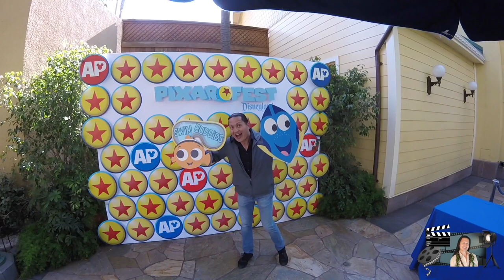HELIOS HOLLYWOOD VLOG #65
HELIOS here! Join me as I venture throughout Hollywood, as well as take a trip to DISNEYLAND to enjoy PIXAR FEST, and take on the AP CHURRO CHALLENGE!!!

Share my HELIOS HOLLYWOOD L.I.F.E.

“Feelin Good”
“Doobly Doo”

“Energy”

“Victory”